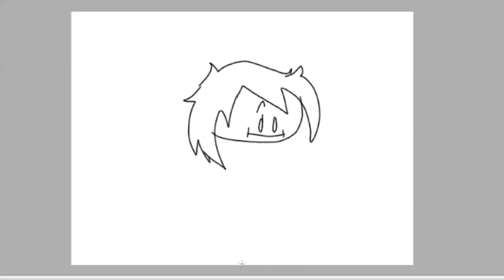hit or miss animation💨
I tried ;w; its kinda hard though- i may do some more different ones! :D
enjoyy